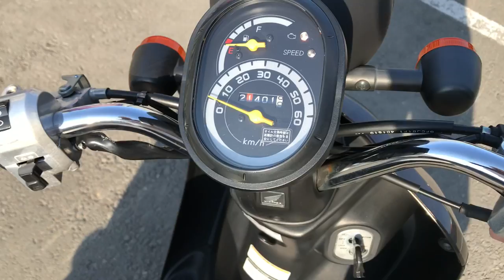B8568 HONDA TODAY FI